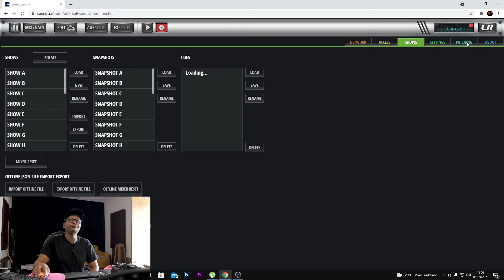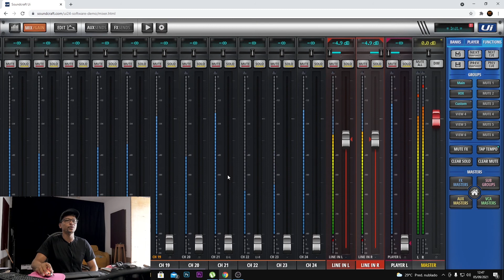HABILITANDO AS ENTRADAS RCA DA UI24 R -